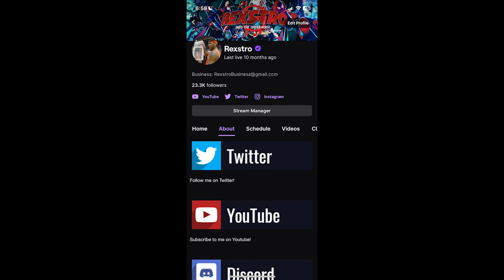GTA 5 ROLEPLAY - I TOOK MY BESTFRIEND CAMPING AND SHE LET ME... (GTA 5 RP)